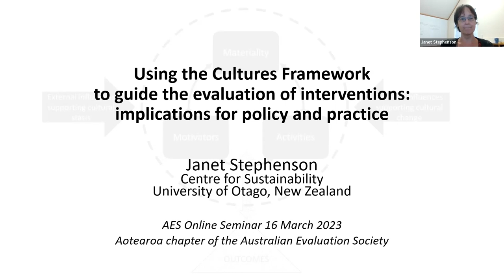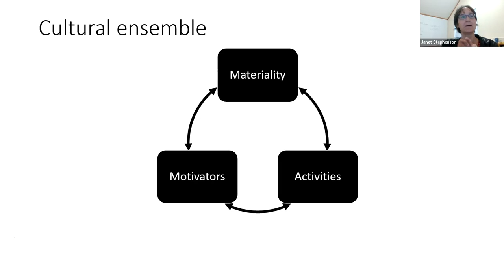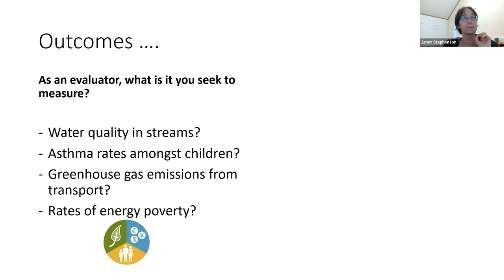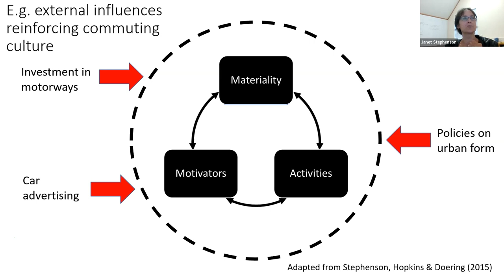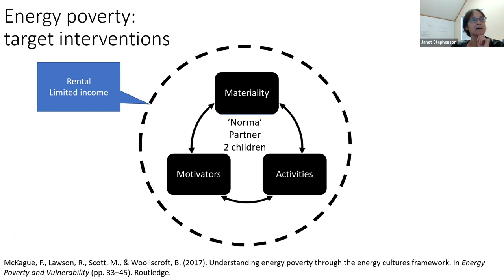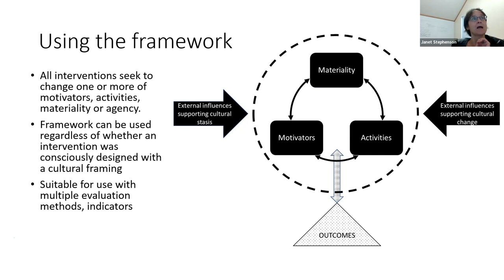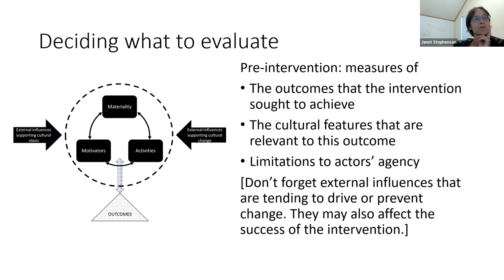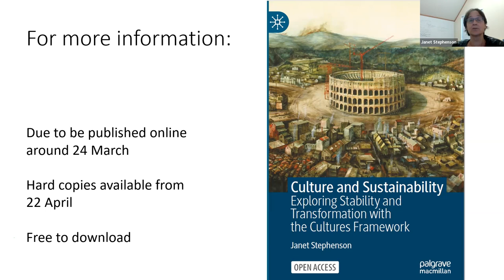Using the Cultures Framework to guide the evaluation of interventions: policy practice implications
When assessing the effectiveness of an intervention, how do we decide what to measure? In this talk I introduce the Cultures Framework as an analytical lens for assisting with the design of policy interventions, focusing particularly on its use for evaluation. The Cultures Framework was first developed 14 years ago to support integrated research on energy-related behaviours, and has since been applied internationally in research and policy across a wide range of fields. Its value for policy development and evaluation has become evident through these multiple applications to different policy issues and contexts. Rather than seeing society are a mass of individuals driven by individualistic tendencies and ‘rational’ motives, it places a lens on shared motivators, similar activity patterns, and common material possessions, and how these interplay to form identifiable ‘cultures’ that have measurable outcomes. The Cultures Framework depicts interventions as an attempt to adjust cultural patterns to achieve outcomes that are desired by the policy designer. Evaluation should measure both proximal changes (i.e. changes to cultural elements) and distal changes (i.e. the sought-after changes to outcomes). If proximal changes are not assessed, evaluations may fail to capture how culture itself can be a barrier to the success of an intervention, nor capture the unintended consequences of interventions.

Janet Stephenson is a research professor at the Centre for Sustainability, an interdisciplinary research centre at the University of Otago. A social scientist with a background in sociology, planning and cultural geography, she has a longstanding interest in the social determinants of the transition to a sustainable future. She has led multiple research programmes and serves on many advisory groups in Aotearoa and internationally. Much of her research examines the interplay between culture and sustainability in a variety of contexts. Her new book Culture and Sustainability – Exploring Stability and Transformation with the Cultures Framework will be published in March 2023.

This seminar was organised & hosted by the New Zealand Regional Network of the Australian Evaluation Society.